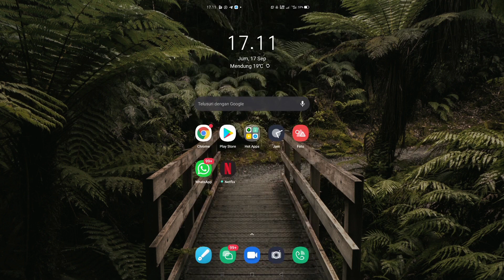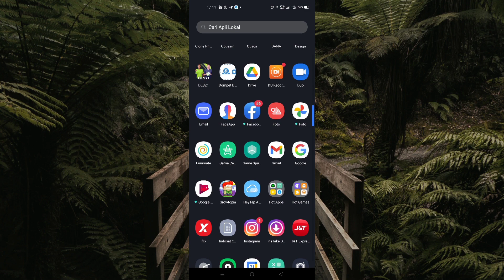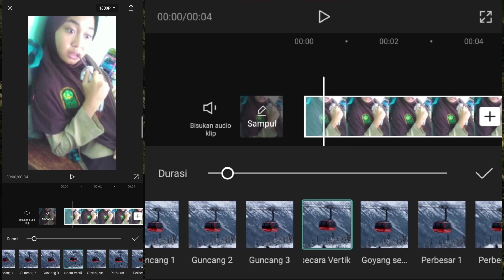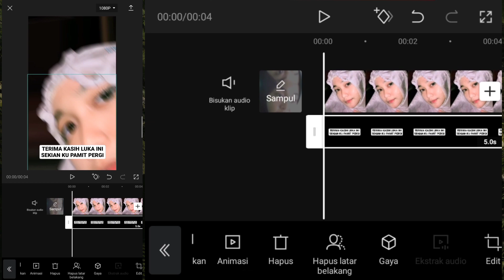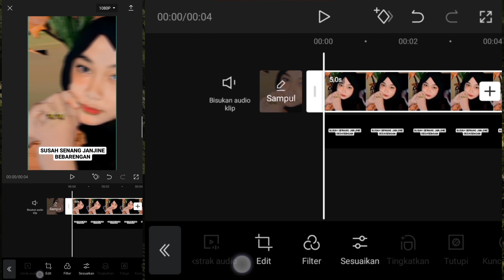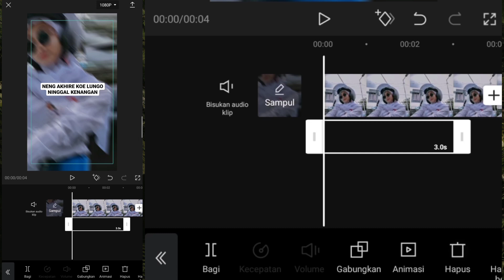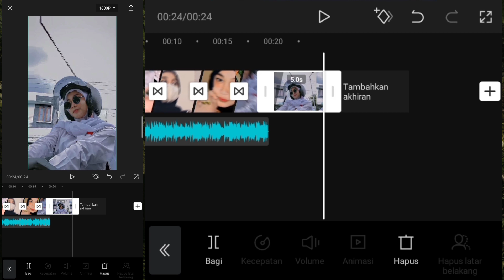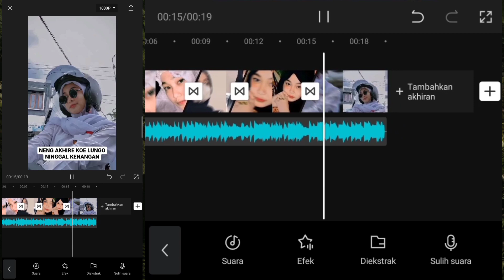Cara Edit Video Transisi GLOW UP🙀Lagi Viral Sound DJ TERIMA KASIH LUKA INI SEKIAN KU PAMIT PERGI